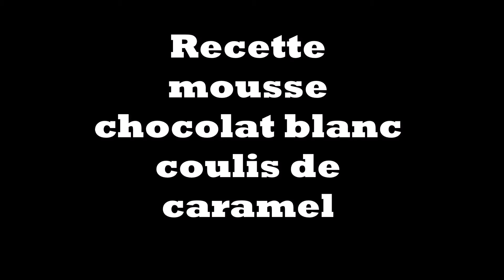Recette mousse chocolat blanc coulis de caramel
Vous voulez régaler vos invités ? Alors voici de jolies Verrines doublement gourmandes, à consommer bien fraiches pour en apprécier toute la subtilité... Sous une Espuma & Mousse au Chocolat blanc ultra aérienne (grâce aux Blanc d'oeuf battus en neige et à la Crème fraiche fouettée en Chantilly) se cache un excellent Coulis de Caramel crémeux à souhait ! Bref, je peux vous assurer que cette Crème dessert sera un régal dont on se souviendra longtemps...